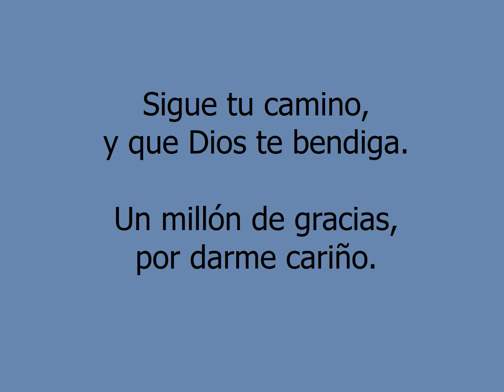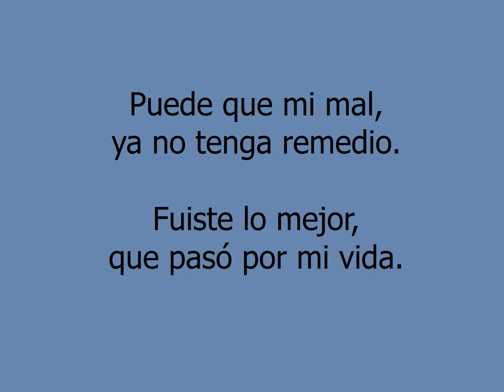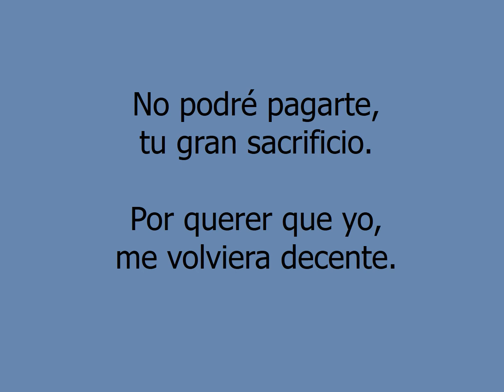Pilar de cantina - Neyo Reynoso y su Grupo Innovación (Letra)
20 Éxitos.